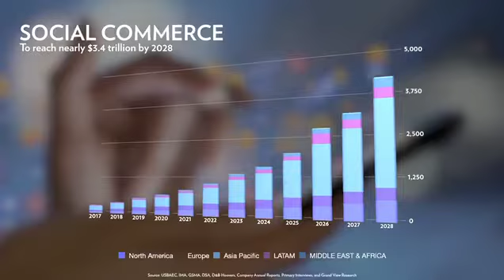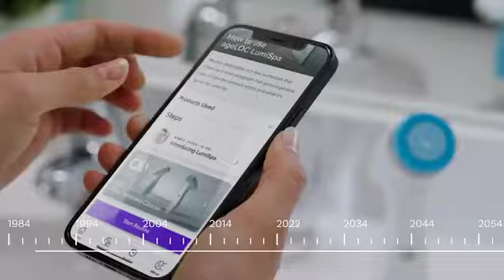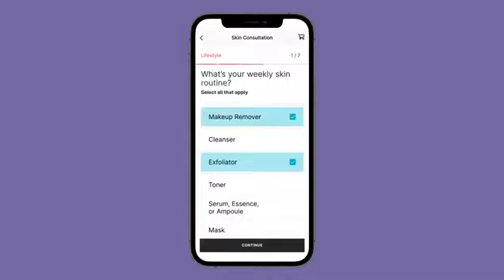Affiliate Program: Earn with Nu Skin | SPIRIT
We believe when your passion and your purpose come together, you truly find your best self. The Nu Skin affiliate program empowers you by providing innovative products that you can share with others to look and feel their best, the opportunity to develop the skills and abilities needed to successfully earn money, an uplifting culture full of people who support you, and one-of-a-kind experiences that will ignite you.

Track, manage, and power your gig with easy-to-use digital tools, including a comprehensive account dashboard, customer-friendly apps, and a detailed know-how learning suite.